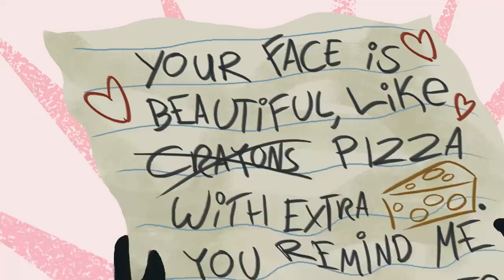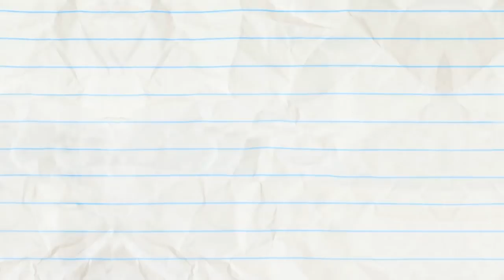Animated Cartoons Characters Animated Short Films Pencilmation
An entertaining cartoon that will be interesting to watch for adults and children, learning to draw animations.